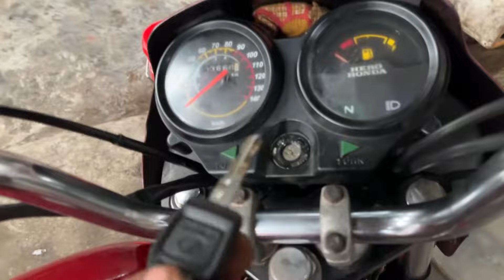Hero Splendor starting problem | splendor plus current problem | splendor plus bike current problem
Bajaj
Hero
Honda
TVS
Yamaha

Full servicing